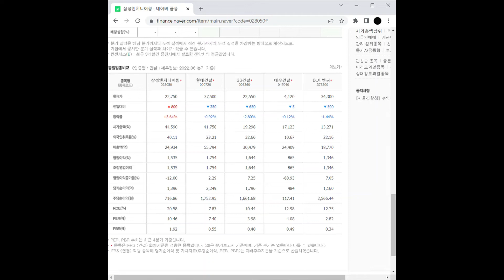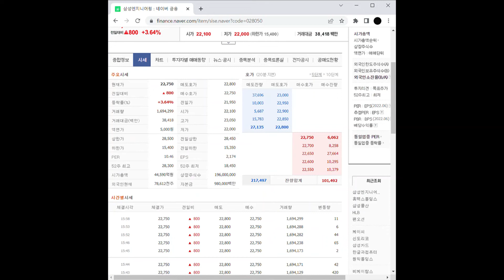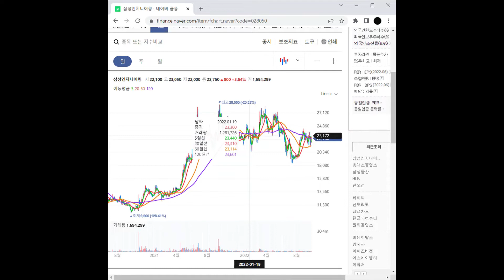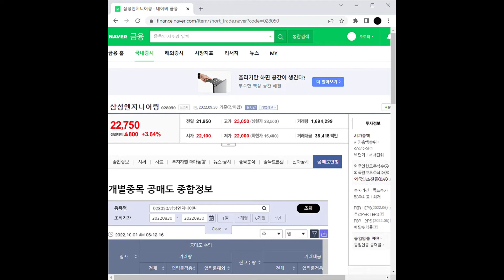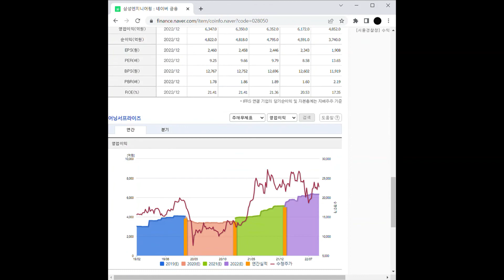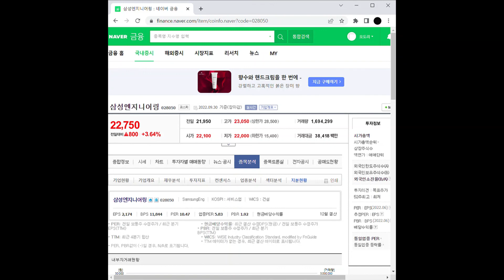유가상승 관련주 삼성엔지니어링 주가 전망 및 차트 분석